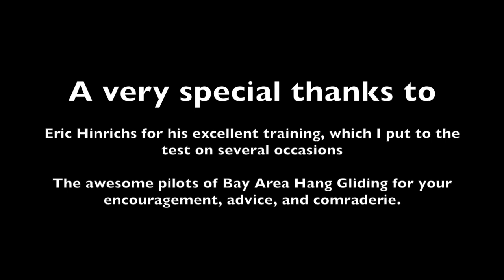Hull Mountain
Hang Gliding trip to Hull Mountain, 25 - 27 July, 2014

Music copyright by Steve Miller Band "Fly Like An Eagle"